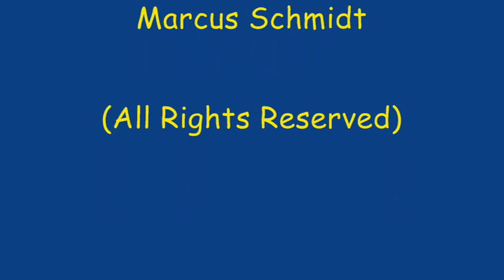NCVCV by Fellonius the Wizard, part 20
NCVCV = New Curious Vaugely Creative Vlog
The old guy is vlogging about a sequel. Here's the Flashback and the problems associated with that. How I wish one could get help like in the Beta days!